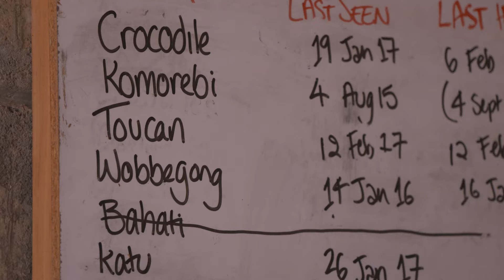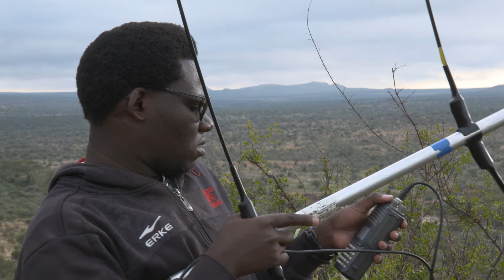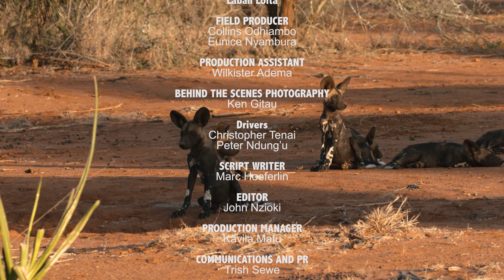LAIKIPIA WILD DOGS S.1 E.2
Laikipia County was once the home of East Africa’s largest wild dog population. That changed overnight! Find out what happened in this episode of Wildlife Warriors.

Wildlife Warriors is a television series to showcase Africa’s amazing wildlife and to shine a light on the people who are fighting to save it.